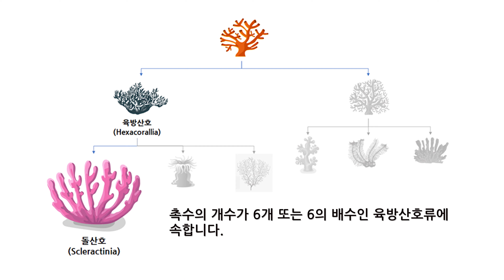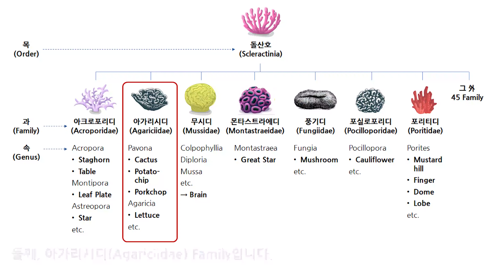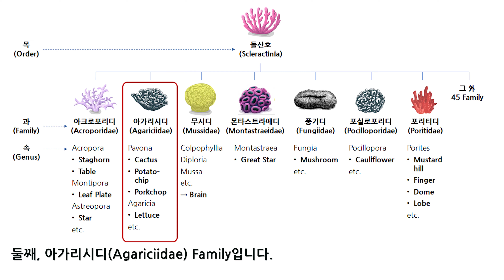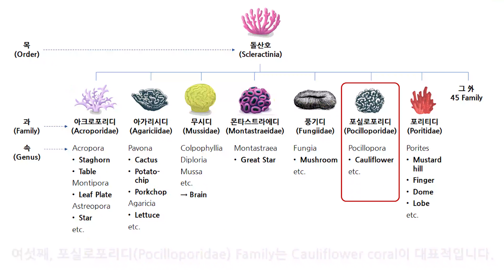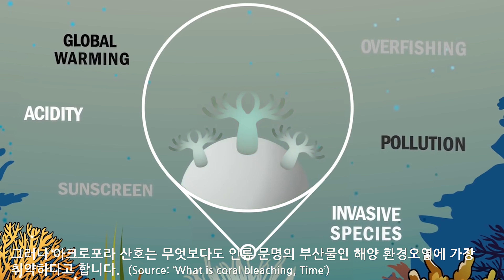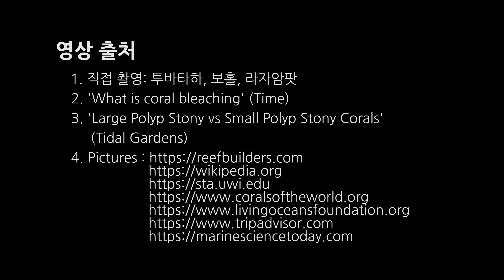3편. 돌산호 소개 - Stony Coral Introduction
물리적 산호초 (Reef)를 구성하는 돌산호(Stony Coral)에 대해 소개합니다.

생물학적 산호 분류 기준에 따른 돌산호 분류기준을 소개하고, 돌산호 52개 Family 중 인도양/태평양에서 많이 볼 수 있는 7개 Family의 산호들을 사진 및 영상 자료를 이용하여 구체적으로 소개하였습니다 - 아크로포리디, 아가리시디, 무시디, 몬타스트라에디, 풍기디, 포실로포리디, 포리티디 -

산호초가 열대 바다 생태계의 기반이라는 점을 감안할 때, 특히 아크로포라 산호의 역할이 매우 중요하기 때문에, 인류 문명의 속도를 늦춰 환경 오염에 특히 취약한 아크로포라 산호 종의 보호를 제안하였습니다.